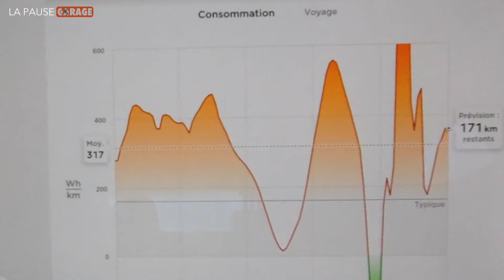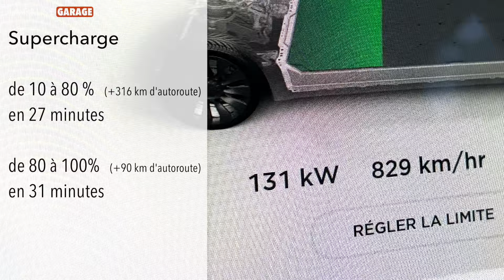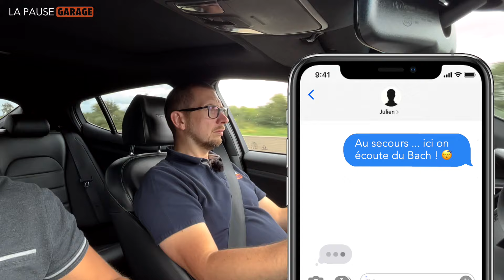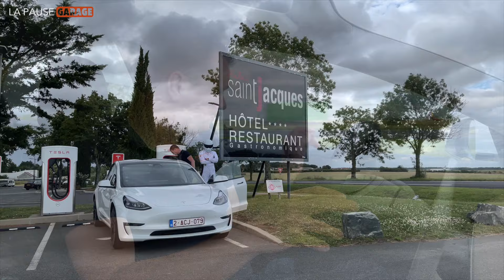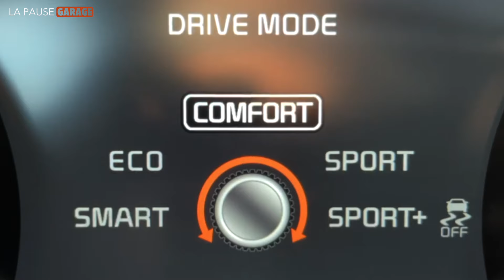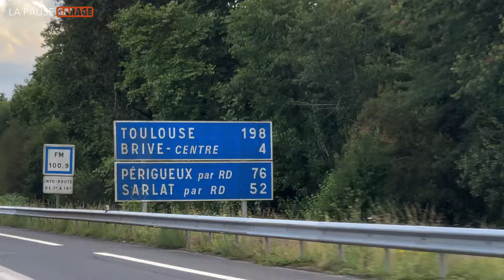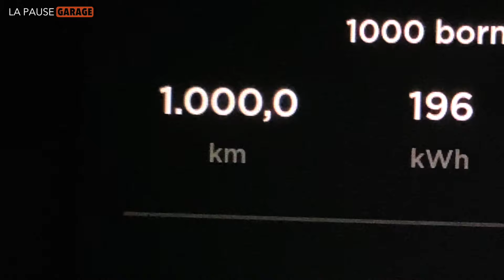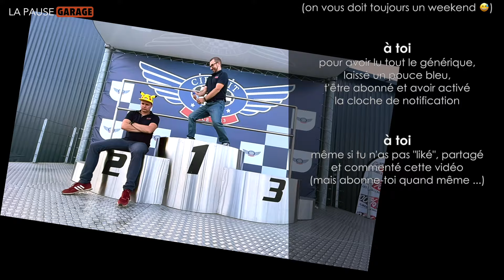Comparatif électrique / essence sur 1000 kilomètres 🚗🚙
⚠️🎬🎥 Soyez les bienvenus dans une Pause Garage. un peu spéciale. 😜

Nous vous proposons la vidéo " électrique VS thermique : la course des 1000 kilomètres !  ( Tesla Model 3 contre Kia Stinger ) ".

Au cours d'une soirée pourtant semblable à tant d'autres, Fabian et Marc se sont disputés et mis au défi de réaliser une course sur 1000 kilomètres à bord de leurs voitures personnelles: Tesla Model 3 Performance pour Fabian et Kia Stinger 3.3 V6 GT pour… le plus petit! 🤣

Du célèbre jeu de table « les 1000 bornes » au ruban asphalté menant au circuit d'Albi, il y a un pas... que La Pause Garage a franchi!

Même si ces deux gugusses-là arrivent ex-æquo au jeu de la mauvaise foi, il ne pourra y avoir qu'un seul gagnant au terme de cette course à rebondissements digne des "fous du volant". 🏎️🤪

Alors, il est temps de vous mettre à l'aise 🛋️ et de vous servir une petite mousse bien fraîche 🍺 pour découvrir qui de l'électrique ou du thermique l'emportera ! 🚲🚜🏁🏆

⚠️⚠️⚠️ ATTENTION. ⚠️⚠️⚠️
Vous l'avez certainement compris: cette vidéo n'a pas de valeur scientifique. Il s’agit avant tout d’un divertissement. 🤓🍿
Cela ne nous a cependant pas empêchés d’être les plus rigoureux possible quant aux informations qui vous sont communiquées telles, par exemple, les consommations, les coûts en carburant et les durées des recharges et des trajets réalisés le vendredi 06 août 2021. 👨‍🔬📊 Nous espérons surtout que vous vous amuserez au cours du visionnage de ce petit film. Au moins tout autant que nous lors de sa réalisation. 🎬🎥😄

Nous tenons à remercier chaleureusement les Jaky: Julien , Nico et Val. Merci à vous trois d’avoir accepté de jouer le jeu. Merci de nous avoir accompagnés, encouragés, soutenus et d’avoir participé activement à cette folle épopée!

Chapitrage:
00:00 - une partie de 1.000 bornes... électrique?!
02:00 - départ moins 10 minutes
06:15 - départ de Arlon
08:45 - drag race
10:30 - Thiais
15:00 - Artenay
19:30 - 2 salles, 2 ambiances
20:40 - Chateauroux
25:15 - Baunes les Mines
28:05 - Brive-la-Gaillarde
30:50 - ça s'annonce serré !!!
33:12 - c'est l'heure du bilan... et du petit déjeuner
34:55 - remerciements

Crédit musical:
► Rooster - Delicate Steve
► Keys of Moon - Idea Impulse
► Wavecont - Upbeat Inspiring Corporate
► Rewind - Ofshane
► Staycation - Corbyn Kites
► Mike Chino - Inner Peace :
► We Made It - Reed Mathis
► Jingle long - La Pause Garage

Matériel de tournage:
► caméras #1 & #2: Apple iphone 12 Pro Max
► caméras #3 & #4: Apple iphone 11 Pro
► caméras #5, #6 & #7: DJI Osmo Action
► caméra #8: GoPro hero 6
► caméra #9: GoPro hero 9
► émetteur/récepteur: RØDE Wireless Go
► micro cravate: RØDE Lavalier Go
► micro: RØDE VideoMicro
► trépied: ROLLEI Traveler Carbon

Les véhicules utilisés sont ceux des protagonistes. Cela nous permet de ne pas avoir d'éventuels comptes à rendre aux propriétaires/prêteurs. et puis, c'est quand même vachement plus facile à organiser!!! 😁
Cette chaîne étant le fruit de notre passion personnelle pour l'automobile, nous nous refusons toute sollicitation financière envers la communauté ou qui que ce soit d'autre. Le financement de cette vidéo, équivalent à 0,045% d'un épisode de Gran Tour, a été intégralement réalisé sur fonds propres des intéressés. 💰💰💰
Toute référence, visuelle et/ou auditive, à des marques n'est là que pour asseoir nos propos, faire la blague ou... on ne l'a pas faite exprès ! 🤣

Le code de la Route a été respecté (presque) tout au long de cet essai. Pensez à vous. Pensez aux autres. Soyez prudents. 😉